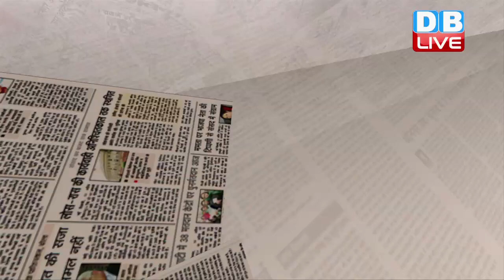HamariRai | 200 साल पुरानी जंग के जख्म में जल उठा Maharashtra | 03 Jan 2018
HamariRai | अगर लोकतांत्रिक देश में आंदोलन की बात करना देश के टुकड़े करने समान है, तो क्या अब बाबा साहेब अंबेडकर को भी इसका आरोपी माना जाएगा? जिग्नेश मेवाणी ने इस आयोजन में आए लोगों से शांति बनाए रखने की अपील की। इन दोनों की बातों से कुछ लोगों को आपत्ति हो सकती है, लेकिन इस हिंसा के लिए उन्हें सीधा जिम्मेदार ठहराना गलत है। राहुल गांधी और मायावती दोनों ने इस घटना के लिए भाजपा और आरएसएस को जिम्मेदार ठहराया है।